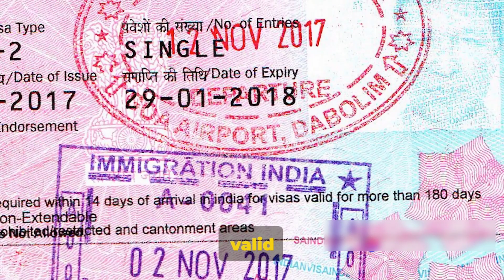Maldives: Sustainable Tourism and Eco-Friendly Resorts! Maldives Travel Guide: All You Need to Know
Maldives: Sustainable Tourism and Eco-Friendly Resorts Maldives Travel Guide: All You Need to Know#maldivestourism

In this video, we have prepared a fun and informative guide to the Maldives, a true tropical paradise. Join us as we take you on a journey through this enchanting destination, filled with travel tips, cultural insights, and insider secrets to make the most of your trip.

Discover the breathtaking natural beauty of the Maldives as we delve into the pristine turquoise waters, explore the stunning coral reefs, and unwind on the picture-perfect white sandy beaches. We will also showcase the unique local culture, traditions, and mouthwatering cuisine that make the Maldives a truly unforgettable destination.

Whether you're a beach lover, adventure seeker, or simply looking to relax and unwind, this guide has something for everyone. From must-visit tourist attractions to off-the-beaten-path hidden gems, we have carefully curated a list of recommendations to ensure you experience the best the Maldives has to offer.

Join us on this virtual journey as we share invaluable travel tips, such as the best time to visit, visa requirements, and transportation options around the islands. We'll also provide insights into the local customs and etiquette, allowing you to immerse yourself in the rich Maldivian culture.

So get ready for an adventure of a lifetime, full of sun, sand, and sea! Let's embark on this unforgettable journey together!

maldives travel
maldives travel video
maldives travel vlog bangla
maldives travel with wife
maldives travel cost from bangladesh
maldives travel tips
maldives travel documentary
maldives travel declaration
maldives travel budget
maldives travel agency
maldives travel adapter
maldives travel advertising video
maldives travel adventure
maldives tour and travel
maldives airport tour
best travel agency for maldives
maldives tour cost from bangladesh
maldives luxury travel expert
luxury travel expert maldives
how to travel maldives on a budget
travel in maldives
maldives travel plan
maldives room tour
the luxury travel expert maldives
maldives honeymoon water villa
1 week in maldives
maldives luxury honeymoon package

OUTLINE:
00:00:00 Introduction
00:00:51 Why Go To Maldives?
00:01:49 Best Months to Visit
00:02:41 How to Save Money
00:04:25 Culture & Customs
00:05:25 What to Eat
00:06:18 Getting Around Maldives
00:07:17 Entry & Exit Requirements
00:08:09 Conclusion